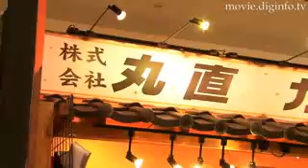Custom Seat :Diginfo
For over 45 years Marunao has been fabricating and manufacturing automotive parts at its head plant in Nagoya, and this year the company exhibited its custom motorbike seat re-upholstery services at the 2008 Tokyo Motorcycle Show.  For customers who prefer original custom seats, Marunao's craftsmen are skilled in all stages of custom motorbike seat re-upholstering, and they handcraft custom motorbike seats that meet the specific needs of each individual customer. The seat creates a feeling of individuality where the rider can feel a sense of unity with their motorbike. Marunao is distinguished by the fact that it can handcraft custom seats for any type of motorbike, enabling them to build seats that can accommodate riders of any size comfortably. In the future, Marunao is looking to expand their business into manufacturing custom motorbike seats that feature new designs and materials.